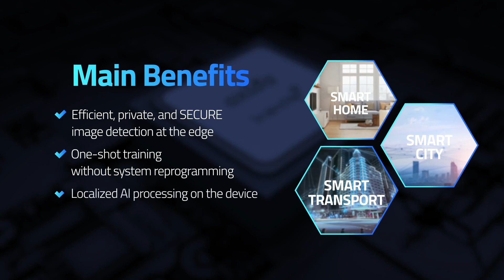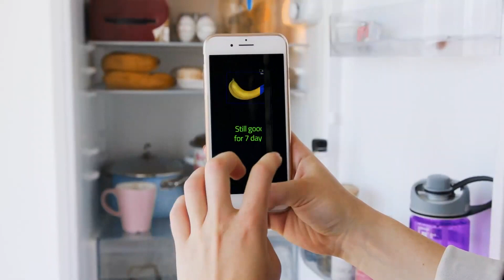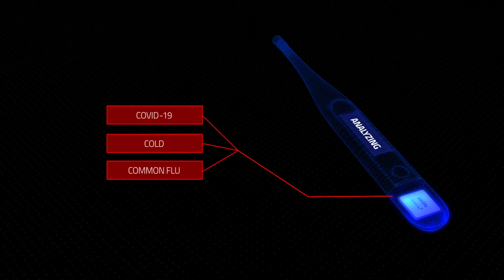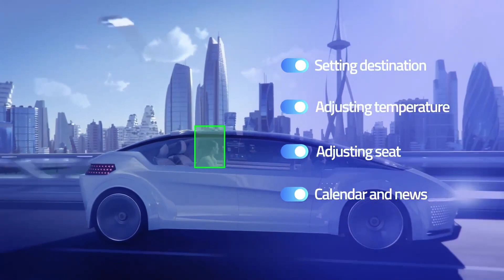BrainChip Holdings (ASX:BRN) - brain-inspired computing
BrainChip Holdings Limited (ASX:BRN) Vice President of Worldwide Sales and Marketing Rob Telson talks about the company and the future of artificial intelligence.